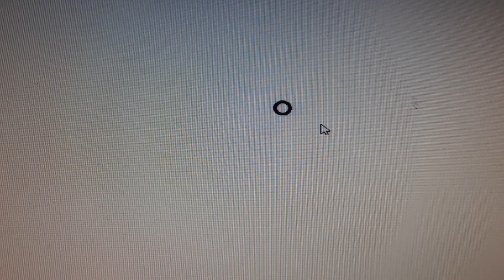Basic Animation (3)